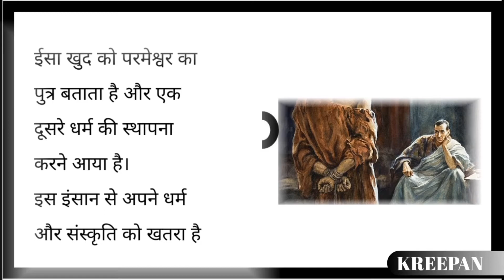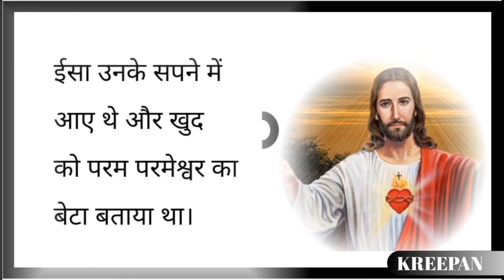आखिर कैसा था वो दिन जिसे आज Good Friday कहते है || Lord Jesus ने पढ़ाया शांति का पाठ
मैं अब अपनी आत्मा आपको सौंप रहा हूं……. जब  प्रभु इसा को सूली पर चढ़ाया जा रहा था……..सबसे सत्य और सटीक जानकारी पवित्र ग्रंथ बाइबिल से मिलती है………धर्म, कर्म, मानवता और शांति का पाठ पढ़ाया………
According to the Holy Scripture Bible of Christianity, the Lord Jesus Christ presents the culmination of love, eliminating sins from this earth, enduring persecution and pain to establish righteousness. It was Friday on the day the Lord Jesus Christ was crucified. That is why it was later known as Good Friday. On this occasion, Good Friday is celebrated in the country and the world. This day is also known by the names like Holy Friday, Black Friday or Great Friday.
There is a rift in religious texts and scholars regarding the birth of Jesus Christ. However, the most true and accurate information comes from the Holy Scriptures Bible. According to this, Jesus Christ was born in Bethlehem in 6 BC. His mother's name was Maryam, a resident of the village of Nazareth in the province of Galilea. His father was Yusuf, who was a carpenter by profession. After their marriage, both fled Nazareth to Bethlehem and it was here that Christ was born.
When Isha was being pelted. At that time he prayed to God the Father - Lord, they are immature, they do not know what they are doing. Please forgive them. Finally, he said- I am now handing my soul over to you, saying that Isha hangs on to the cross. They were subjected to physical torture several times before hanging them from the cross. Three days after this incident Prabhu got up from the tomb. This day is called Easter Day. It is believed that after Easter Day, Lord Jesus stayed on earth for 40 days and after that he returned to heaven.
इस वीडियो में जानेंगे कि आखिर Good Friday  क्यों है मनाया जाता है और प्रभु इसा मसीह का इस दिन से क्या कनेक्शन है और कुछ ऐसे ही बेहद इम्पोर्टेन्ट सवालों के जवाब इस वीडियो में जानेंगे………
Good Friday क्या है और क्यों मनाया जाता है What is good friday and why is it celebrated
प्रभु इसा मसीह का Good Friday से क्या सम्बन्ध है How is lord isa christ related to good friday
गुड फ्राइडे का क्या इतिहास है What is the history of good friday
देश और दुनिया में गुड फ्राइडे  क्यों मनाया जाता है Why Good Friday is celebrated in the country and the world
प्रभु ईसा मसीह का जन्म कब और कहा हुआ था When and where was the birth of the Lord Jesus Christ
प्रभु ईसा मसीह की हत्या कैसे हुई How did the lord jesus get murdered
प्रभु इसा मसीह के जन्म को लेकर सबसे सत्य और सटीक जानकारी पवित्र ग्रंथ बाइबिल से मिलती है The most true and accurate information about the birth of Lord Jesus Christ comes from the Holy Bible
बाइबिल के अनुसार ईसा मसीह का जन्म 6 ई.पू. में Bethlehem में हुआ था According to the Bible, the birth of Jesus Christ was 6 BC. I was born in Bethlehem
प्रभु ईसा मसीह के माता मरियम और पिता युसूफ का ज़िक्र Mentioned Mother Mary and Father Yusuf of the Lord Jesus Christ
प्रभु ईसा मसीह को सूली पर क्यों चढ़ाया गया Why the lord jesus was crucified
रोमन राजा पोंटियंस  के बारे में About Roman King Pontius
प्रभु इसा मसीह के अंतिम उपदेश Last teachings of Lord Jesus Christ
Other videos you might like:
Valentine's Day से जुडी कुछ ख़ास बातें | प्यार, इश्क़ और महोब्बत का मौसम | Valentine’s Day Special